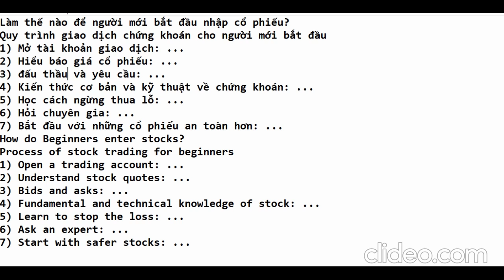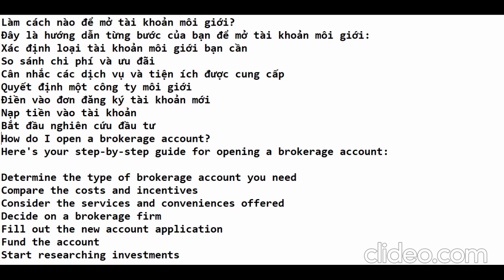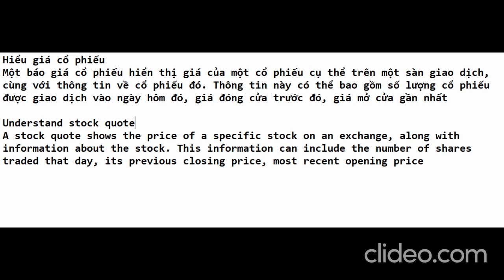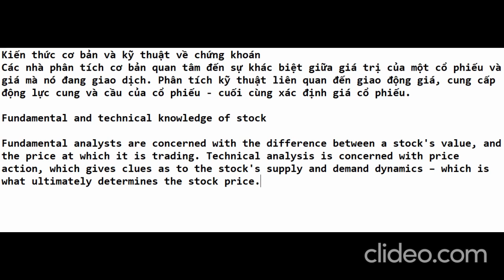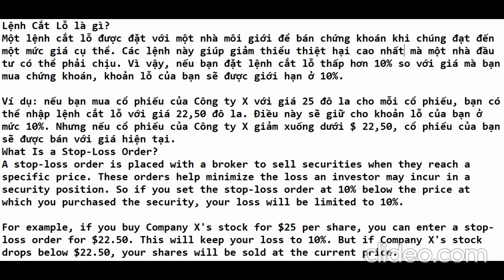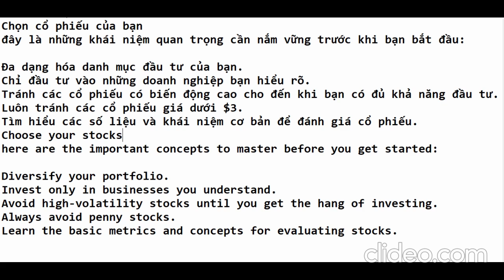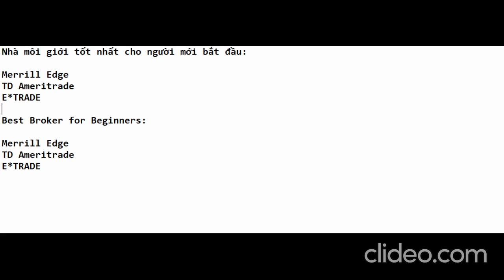Tìm hiểu Chứng khoán và Kiếm tiền. Hướng dẫn cách chơi chứng khoán cho người mới bắt đầu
Tìm hiểu Chứng khoán và Kiếm tiền.
Học Luôn Tiếng Anh-Còn Gì Bằng
Đầu tư chứng khoán là gì?
Nguyên tắc đầu tư chứng khoán thành công
Tìm hiểu Thị trường chứng khoán